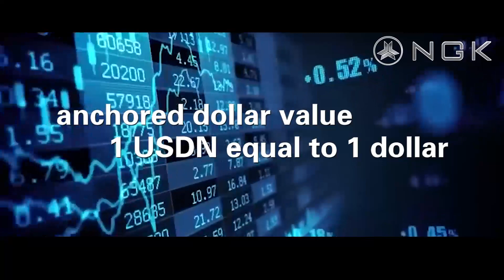Token EN 18The relation between NGK and USDN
NGK, original(native) tokens on blockchain NGK.IO platform, a constant issue of 1 billion, the initial issue price of $0.0215. USDN, smart contract arithmetic stablecoin, anchored dollar value, 1 USDN equal to 1 dollar, used for the value reserve and value swap of all contracts in the blockchain, obtained by the exchange NGK, which can unlock the computing power.